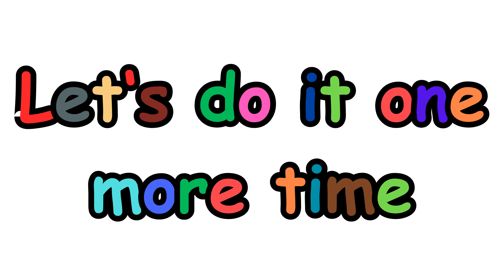Learn Sports Vocabulary Chant for Children by KinderFairy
Discover the excitement of sports with our engaging sports vocabulary chant for children. this interactive learning tool helps kids grasp sports terminology in a fun way. Enhance their language skills while fostering a love for sports!

🌟 We have lots of cool poems and catchy rhymes for kids. They come with awesome cartoons and colorful animations. 🎶 We've got gentle songs for babies, playful rhymes for little kids, and smart poems for young learners. Come join us on this super fun adventure through the world of poems and rhymes!

We offer you a variety of high-quality animated poems for everyone.

You can also approach us on Facebook  and Instagram